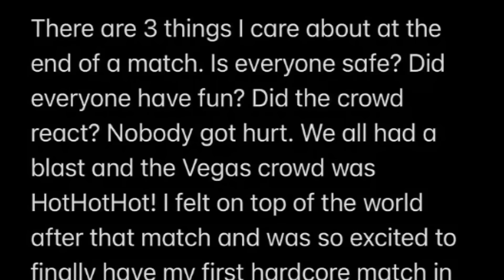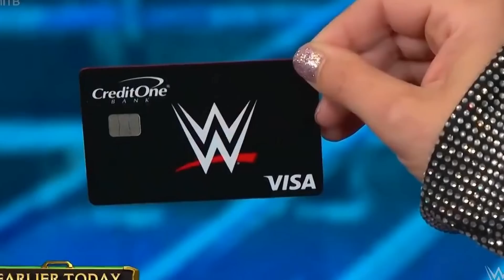Recensione WWE Money in the Bank 2022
La teoria del Money in the Bank che punta al futuro.

00:00 Intro

PPV:
01:07 Women's Money in the Bank Ladder Match 2,5/5
03:31 Theory vs Bobby Lashley 2,5/5
05:37 Bianca Belair vs Carmella 2/5
08:07 Usos vs Street Profits 3,5/5
09:55 Ronda Rousey vs Natalya 2,5/5
11:34 Incasso di Liv Morgan
13:28 Men's Money in the Bank Ladder Match 3,5/5

16:28 Voto totale al PPV da 0 a 10: 6/7